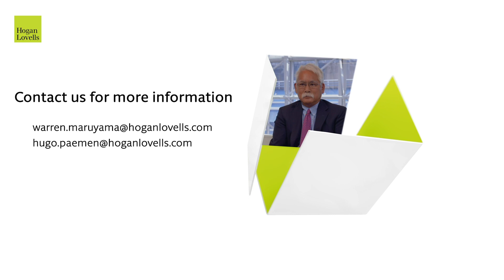Our International Trade team comments on U.S. - EU trade conflict multilateralism and the WTO